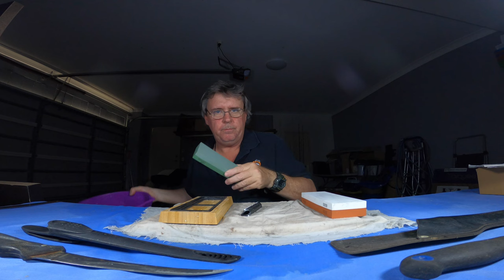How to sharpen a knife with a whetstone.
A very simple technique on how to sharpen a knife with a whetstone. With a good quality wet stone it is easy and quick to sharpen any knife.

If you like what I do here on at Shannons Fishing
and want to show your support,  you can buy
Many thanks Shannon.

BTW, there are articles on here with more fishing tips and tricks being updated regularly.
Tight Lines everybody.

Join in our community its free.This is where I will post fishing photos, do Polls, talk fishing and let you guys know whats coming up on the channel, etc.